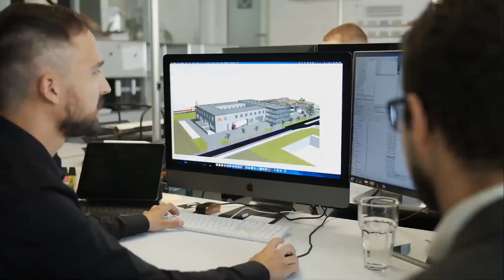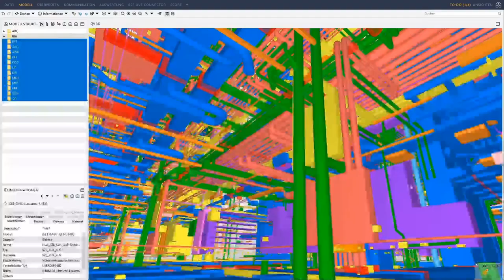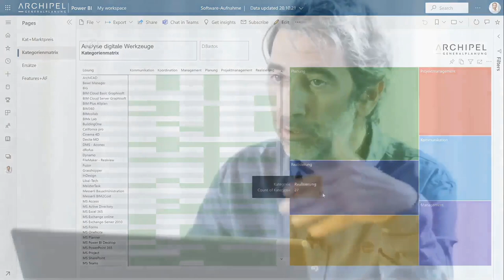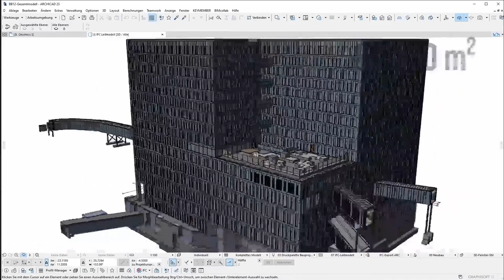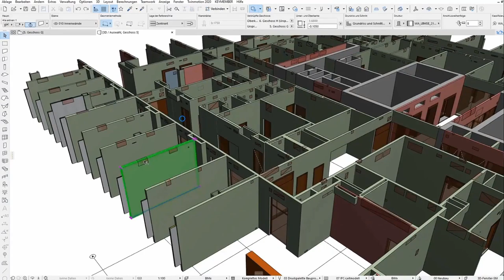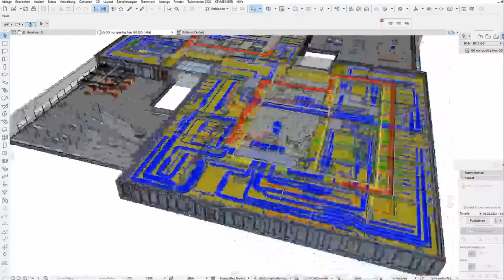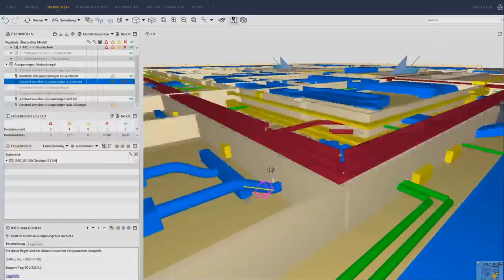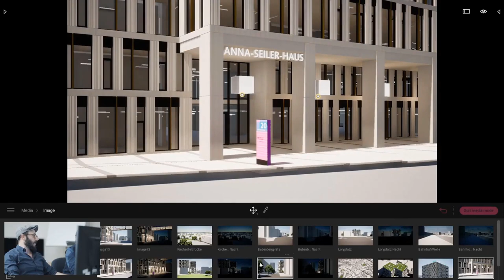Online Arena 2021/22 | 5 Jahre BIG BIM Aufzeichnung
Hat es sich gelohnt eines der ersten Spital-Projekte in «BIG BIM» zu planen? Erfahren Sie von Planergemeinschaft Archipel, wie die richtige Software einen entscheidenden Beitrag zum Erfolg leisten kann. Die optimale Ausbildung und ein gutes «Change Management» können zu dem bestmöglichen Potenzial führen. Die Faszination liegt besonders im Workflow und der synergetischen Zusammenarbeit zwischen Auftraggeber und Planer, die das Hauptgebäude des «Inselspital Bern BB12» zu einem Meilenstein in der Geschichte der Digitalisierung werden liess.

00:00 Intro (Trailer Online Arena 2021/22)
00:47 Begrüssung Studiogäste / Topic
01:43 Präsentation (Filmbeitrag)
26:19 Live Q&A
56:15 Verabschiedung (Next Event Topic)
56:50 Outro

Weitere Aufzeichnungen der Online Arena 2021/22 finden Sie auch auf unserer